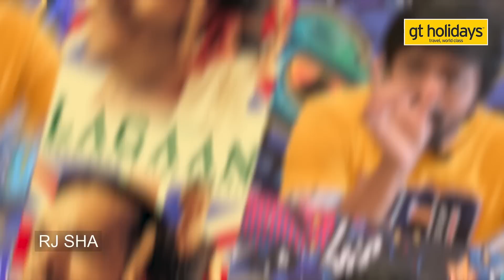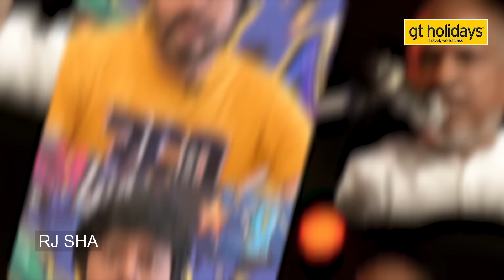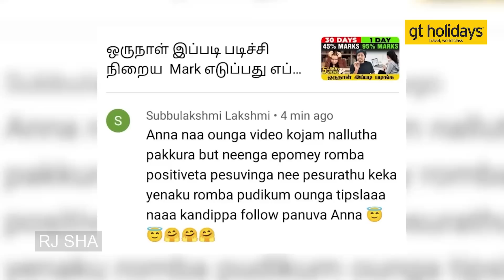ஆஸ்காரின் கறுப்பு பக்கங்கள் | RRR | Ilayaraja | Sha boo three | Rj Sha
Hi RJ Sha Family, Is Oscar mocked India? But you know what, it is totally different when you know the real story.